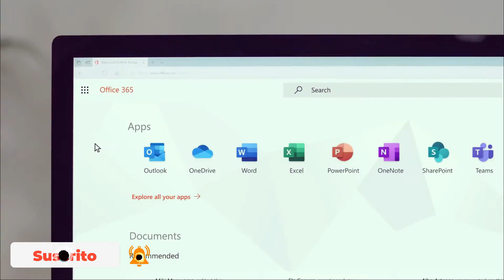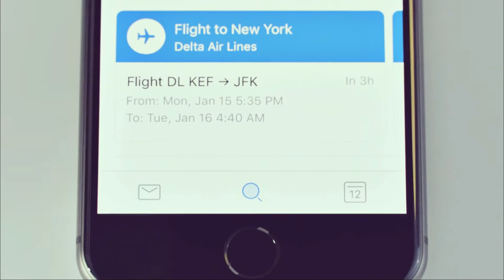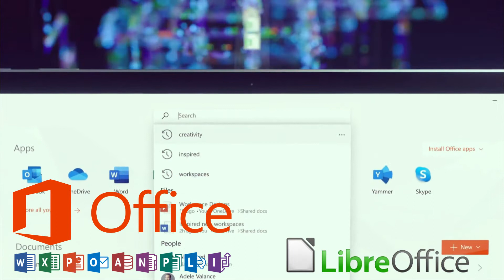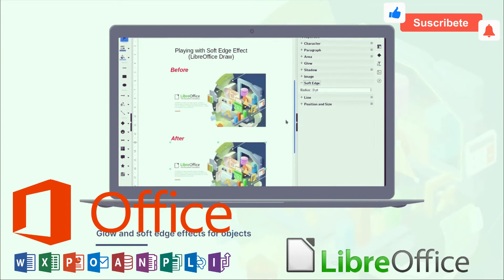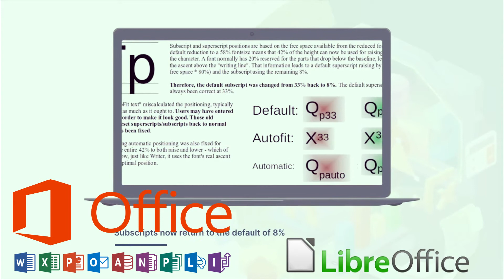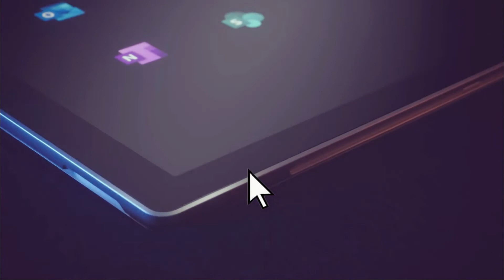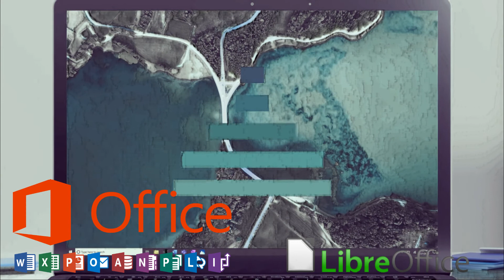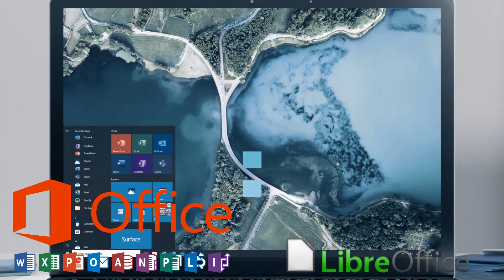¿DUDAS entre LibreOffice y Microsoft Office? | Razones de peso por las que usar Microsoft Office😋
Pese a que existen múltiples opciones de programas de ofimática en el mercado, una de las mas usadas es Microsoft Office, aunque las demás alternativas son excelentes, siempre hay buenas razones por las cuales usar Office y no las demás. Hoy mencionaremos 3 razones más para usar Office frente a uno de sus mayores competidores LibreOffice.

◥◣◥◣◥◣ CREDITOS & MENSIONES  ◥◣◥◣◥◣
🎵 TechSmith Assets For Camtasia | Free Audio Resources

Chiptronical

🎵 Wondershare Filmora X Musica Bank
◥◣◥◣◥◣ ARTICULOS RECOMENDADOS  ◥◣◥◣◥◣
📌 La mejor video consolas para que la pases cool

📌 Auriculares pro y de novatos

📌 Cámaras baratas para YouTubers / Vloggers